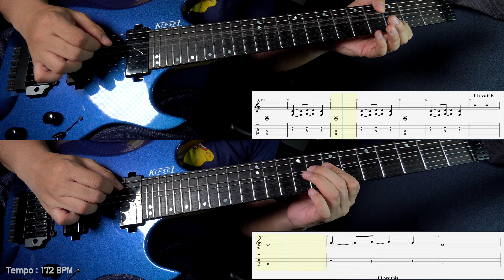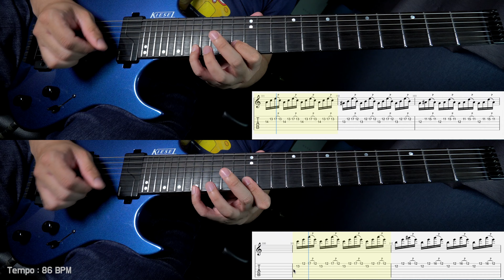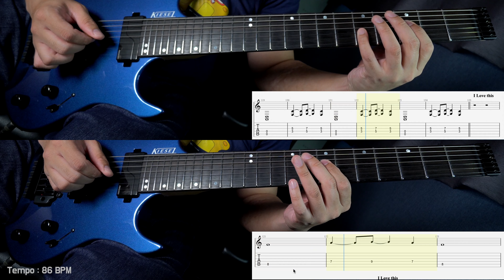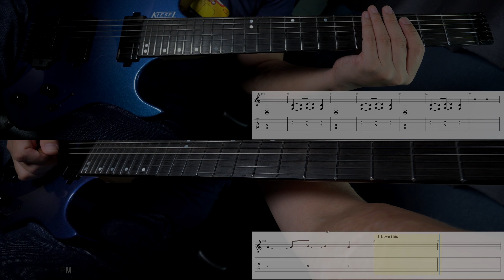Deep Purple - Highway Star Keyboard Solo on Guitar Lesson with Tab (딥퍼플 하이웨이스타 키보드 솔로 기타 타브 악보)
Deep Purple - Highway Star Keyboard Solo on Guitar Lesson with Tab
(딥퍼플 하이웨이스타 키보드 솔로 기타 타브 악보)